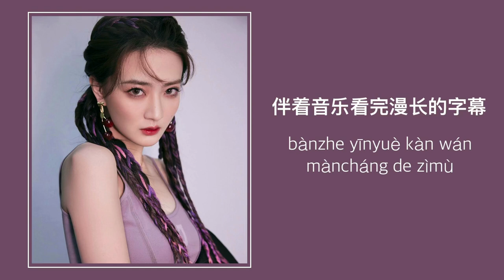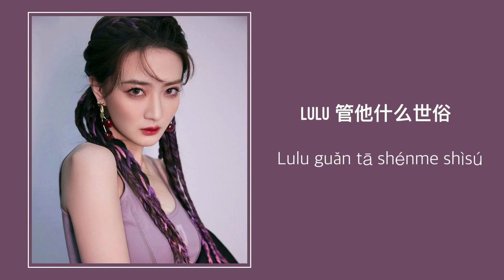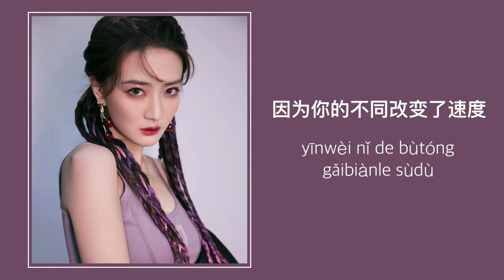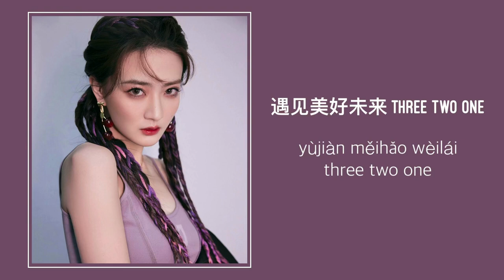LuLu - 徐璐 Xu Lu | LYRICS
🎧: Lulu  - Xu Lu

Xu Lu singing
Lu Lu Xu singing
xu lu single
xu lu new song
lulu xu new song
xu lu lulu
lulu xu lulu
Love scenery
Liang chen singing
liang chen xu lu
liang chen lulu xu
love scenery liang chen
You have me liang chen ver
the first dance in winter liang chen
xu lu lin yi
lulu xu lin yi
Love scenery full ost